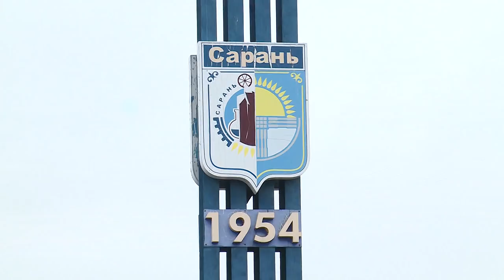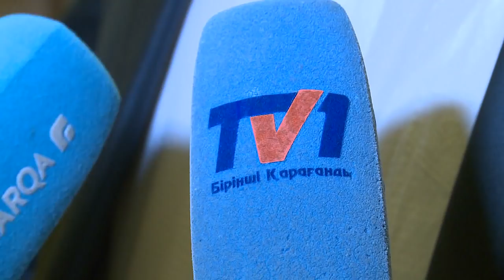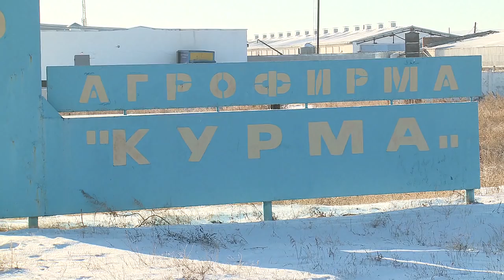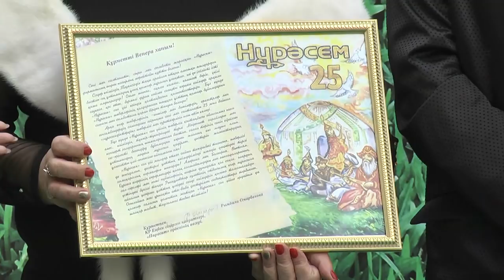19/11/2018 - Новости канала Первый Карагандинский